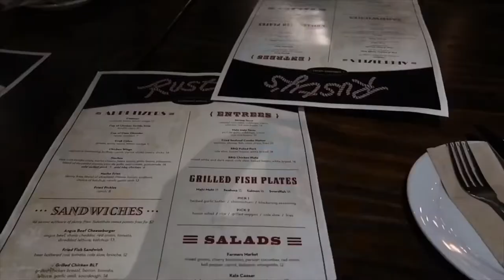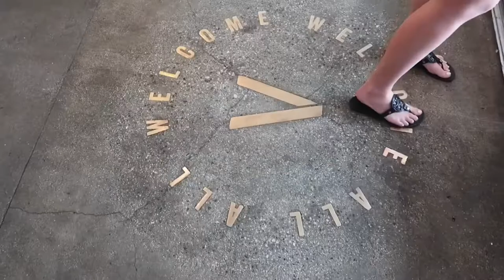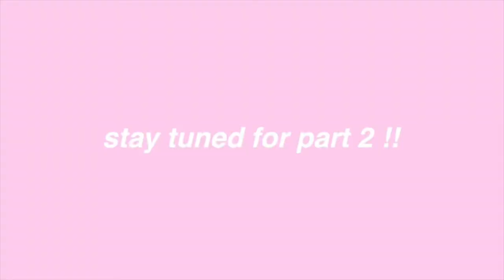California vlog pt 1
Had an amazing time in California for spring break & I wanted to share it with you guys!!! I’ll be uploading it very soon!!

Music
Those days- KAASI
90210- blackbear